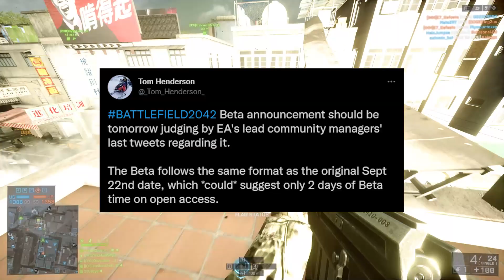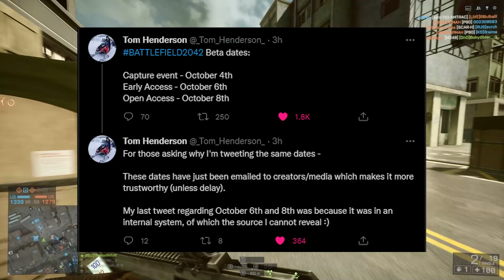Battlefield 2042 Open Beta NEWS Rumored to be Coming!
We have rumors that give us the timing of when the beta may be announced!

We would love to hear what you have to say!

We hope you have a good rest of your day, and remember...
We'll see you on the Battlefield!